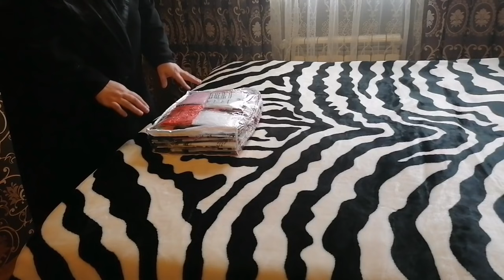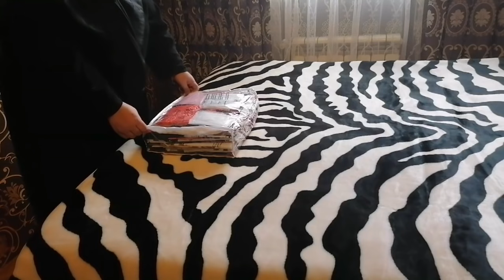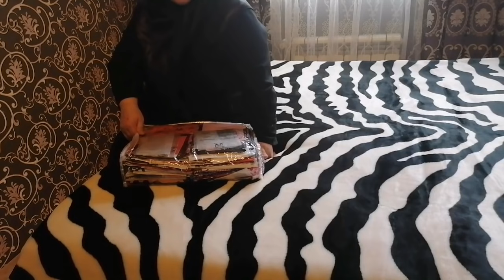AĞ TÜL PƏRDƏLƏRİMİZİN AĞ QALMASI ÜÇÜN HANSI ÜSULLARDAN İSTİFADƏ EDƏ BİLƏRİK.ÇUĞUNDUR SALATI.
Nərminə xanım